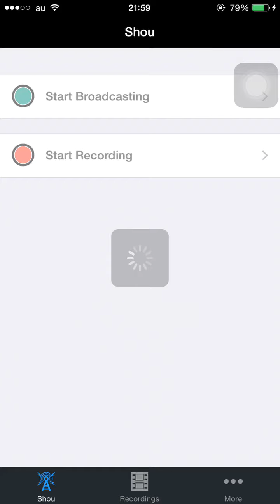shou 試し撮り パズドラ iPhone6 iOS8.2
shouをiOS8.2で撮ってみました！